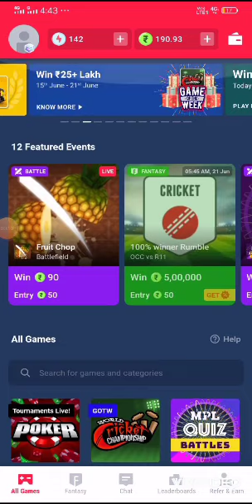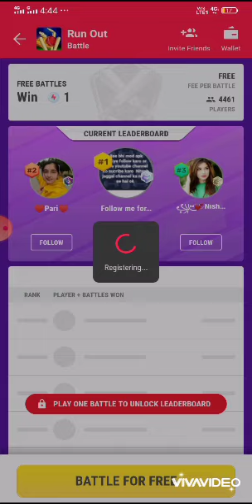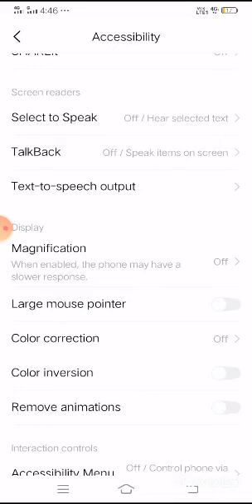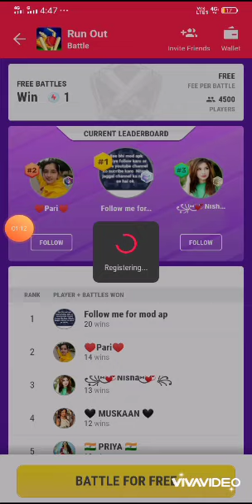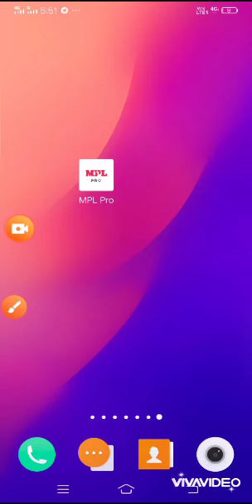Run out game best trick to earn money